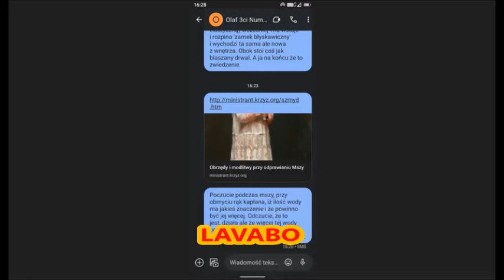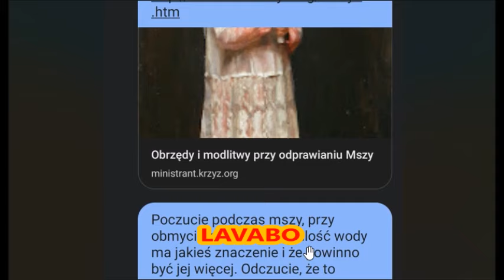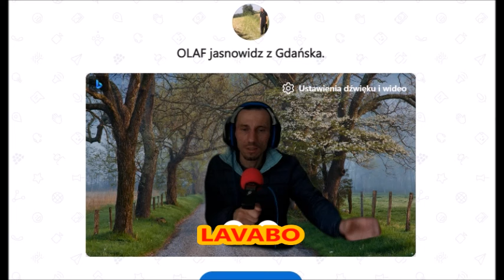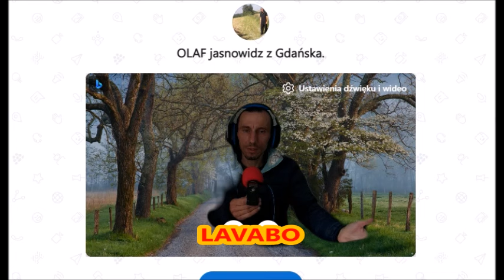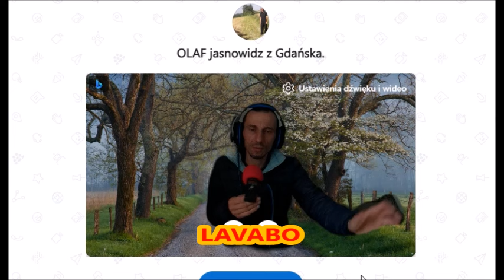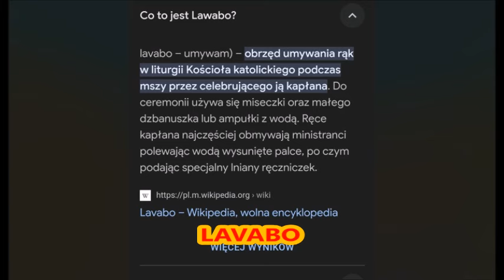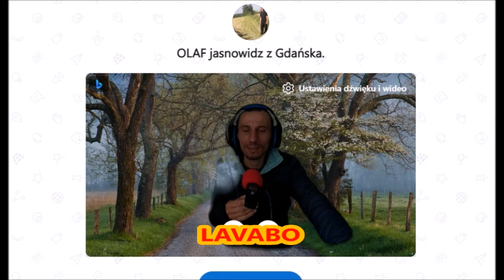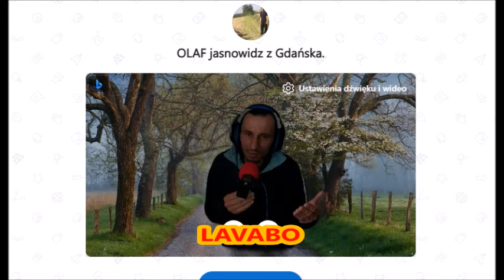Poczucie w kościele (x3) - jasnowidz z Gdańska - LAVABO - msza, liturgia, ofiara.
Dla chętnych wesprzeć moją pracę:
Darowizny (wsparcie dla twórcy) :
- Bank (koniecznie wpisz DAROWIZNA w tytule przelewu):
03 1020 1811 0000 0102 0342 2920

ŹRÓDŁA:
Pismo Święte, Duch Święty, sny, poczucia, widzenia i natchnienia.

Olaf jasnowidz :
Wymienię tu różne rodzaje takich osób:
Do najbardziej rozpoznawalnych należeli m.in.:
Olaf jasnowidz :) ojciec Klimuszko, jasnowidz Alois Irlmaier, śpiący prorok Edgar Cayce, abp. Fulton Sheen, Nostradamus, staruszka z Valdress w Norwegii, Baba Wanga, Stefan Ossowiecki, ojciec Pio, Bruno Gröning ( Bruno Groening ), Krzysztof Jackowski, Alicja Lenczewska.